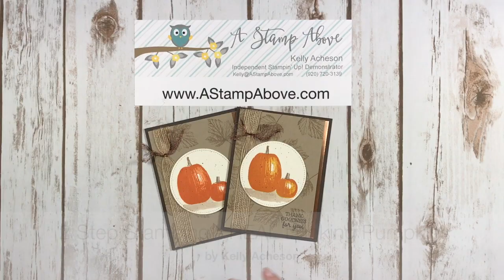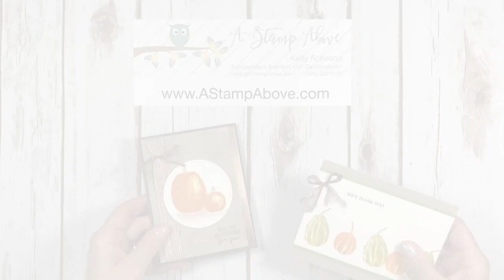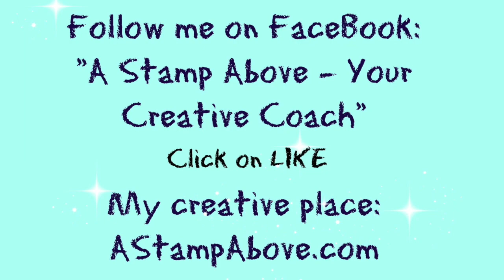VIDEO Gourd Goodness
I love this stamp that makes these pumpkins and gourds look REAL! You'll find all the details for this card here:

Click on any of these products to go right to my store to order: